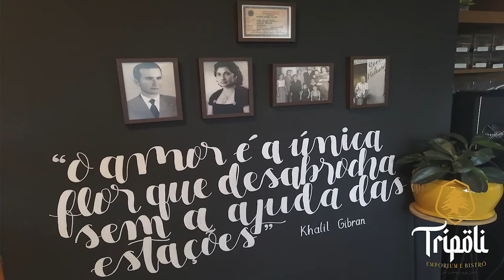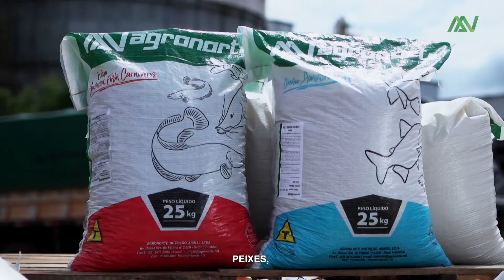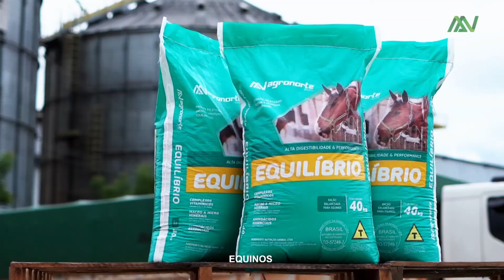Piscicultura , Lazer e fonte de renda!